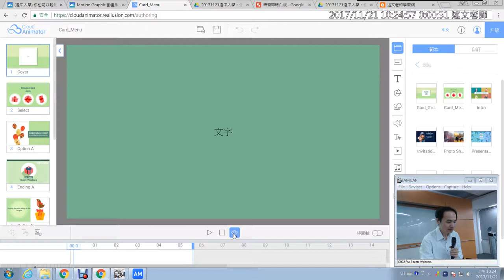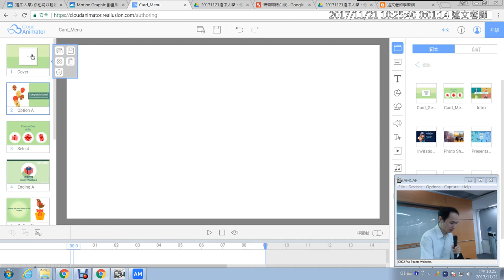08：即時互動白板上同學問題回覆